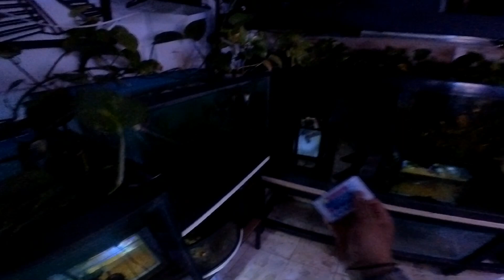El fishroom antes de salir el fin de semana. 26 mayo 2023.